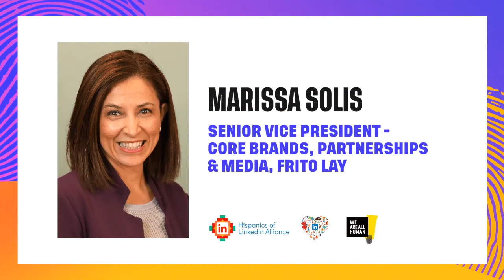State of Latinos in the American Culture and Societal Landscape: We Are All Human & LinkedIn Panel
HOLA - Hispanics of LinkedIn Alliance, co-hosted live conversation with We Are All Human. In the spirit of celebrating and elevating our Hispanic Stars, this special HispanicHeritageMonth conversation gathered HispanicStars to share their thoughts on the state of Latinos in the American Culture and our Societal Landscape.